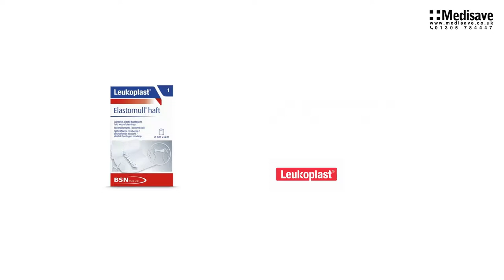Leukoplast Elastomull haft 1pc 8cm x 4m 79997 05